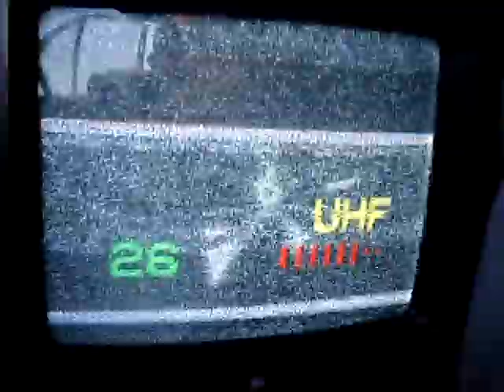24.04.2009, PCH1: "6'eren", Roskilde vs. WIMAX, K55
So sieht es aus, wenn ein analoges TV-Signal (hier 6'eren aus Roskilde, K55 vertikal) durch das WIMAX-Signal aus Wittstock gestört wird. Habe während der Aufnahme an der Antenne gedreht.

So it looks the co-channel interference between an analogue TV-Signal (here 6'eren from Roskilde, DNK) and the WIMAX internet access signal from Wittstock on ch.55.